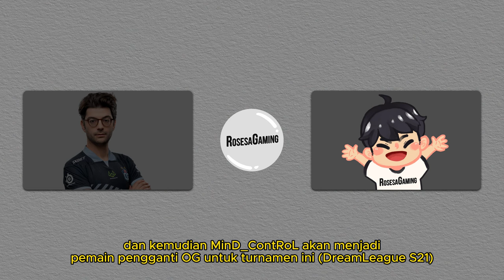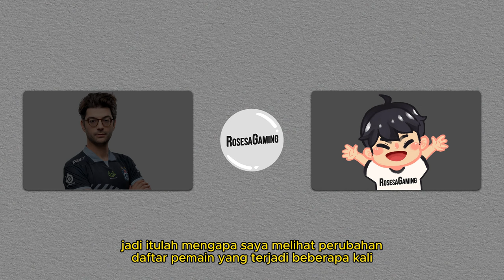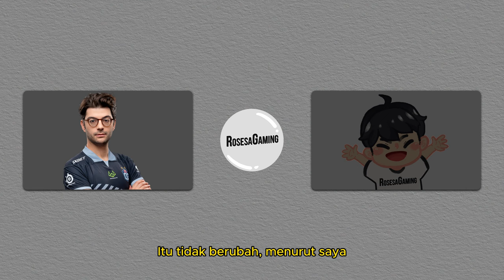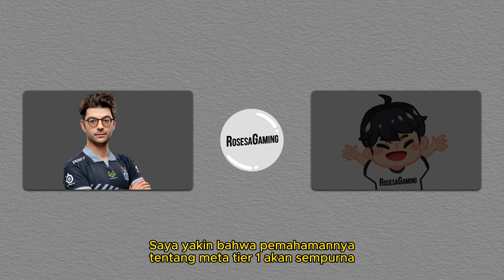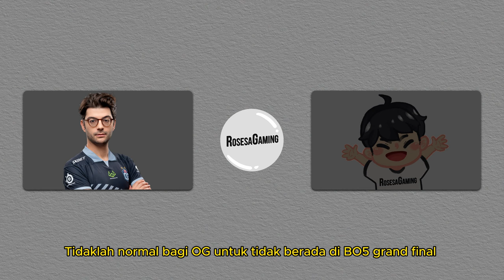(EN/ID) EXCLUSIVE: Ceb: 2024? I want to Bring OG to Highest Level of Dota!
I had an opportunity to interview Ceb from OG during DreamLeague Season 21.

He shared why OG decided to play with MinD_ContRoL during DreamLeague, also the reason behind Taiga to Wildcard Gaming, OG up and down, the current patch, and OG in 2024.

This is the final episode of this DreamLeague S21's interview.

I would like to thank ESL for the invitation to interview the players.

Ceb's official photo is provided by OG.
Saya berkesempatan untuk mewawancarai Ceb dari OG saat DreamLeague Season 21.

Ia menjelaskan mengapa OG memutuskan untuk bermain bersama MinD_ContRoL di turnamen DreamLeague, alasan dibalik Taiga pindah ke Wildcard Gaming, naik-turunnya OG, patch saat ini, dan OG di 2024.

Ini adalah episode terakhir dari sesi interview di DreamLeague Season 21.

Saya ingin berterima kasih kepada ESL atas undangannya untuk mewawancarai para pemain.

Foto resmi Ceb disediakan oleh OG.

P.S. Reupload any part of this video to your own channel in any social media is strictly prohibited.